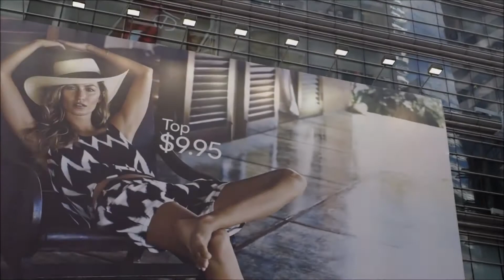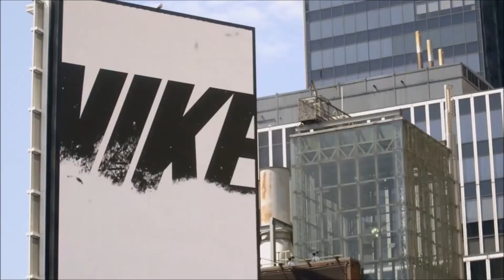Tshared would like to Share with you 'The True Cost' Official Trailer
This was for me my WAKE UP CALL. You have to watch this Trailer THE TRUE COST of Fashion and it's not that Glamorous